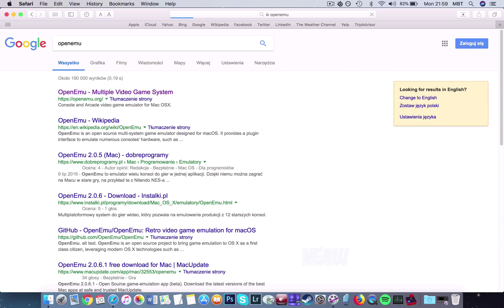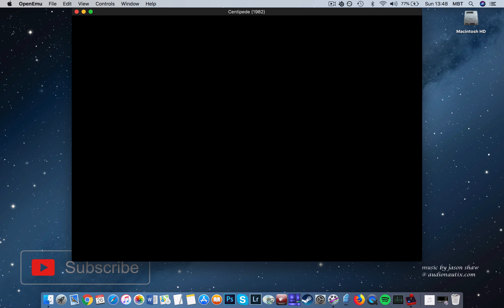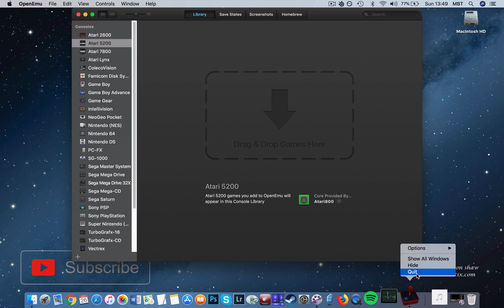Centipede (1982) | Atari 5200 | Emulator | Tutorial | MAC